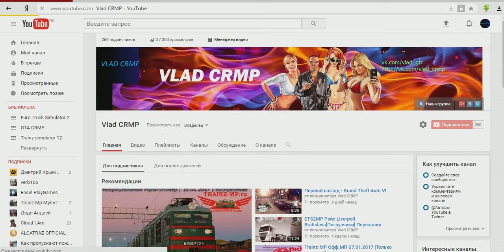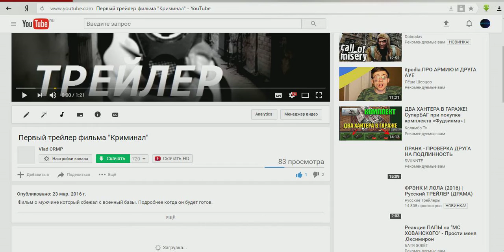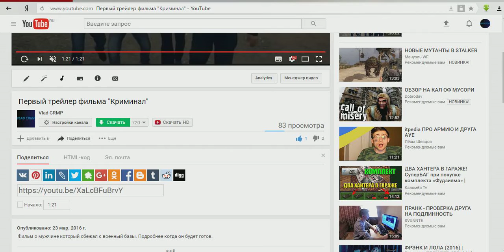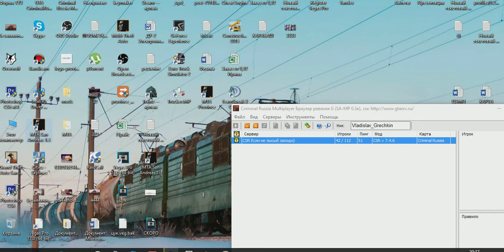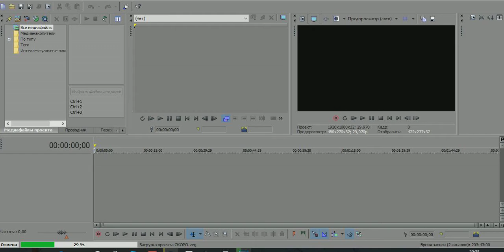О фильме "Криминал"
Игра : Gta CRMP
(Разверни меня.)
! Группа RaidCall: 10948583
! Соц.Сеть:
! Сервер/Ссылка:
! Группа сервера/игры :